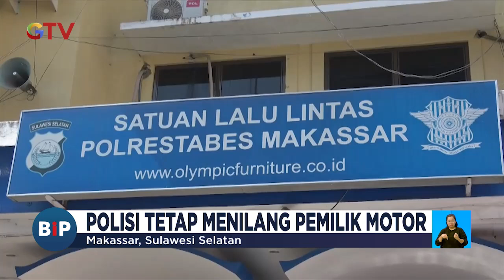Viral Ustaz Maulana Tak Gunakan Helm saat Dibonceng Motor - BIP 09/10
Saksikan info berita terkini di:
Buletin iNews Pagi: Senin – Jumat Pukul 03.45 WIB
Buletin iNews Siang: Setiap Hari Pukul 10.30 WIB
Buletin iNews Malam: Senin – Jumat 01.00 WIB
Buletin iNews: Senin – Jumat 12.00 | 14.00 | 00.00